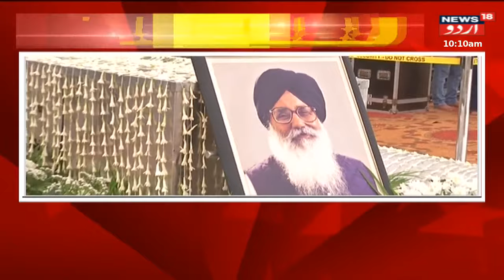Punjab: PM Modi To Pay last Respects to Parkash Singh Badal In Chandigarh | News18 Urdu